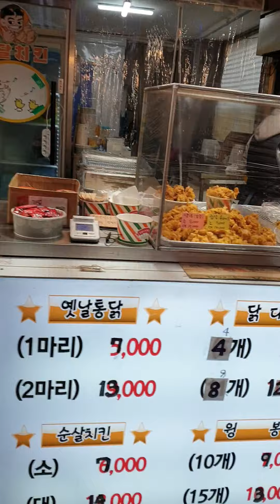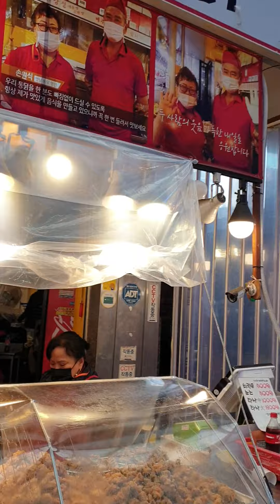Korean traditional market